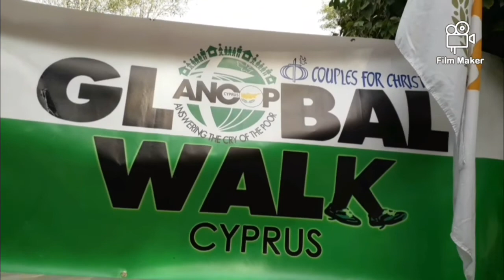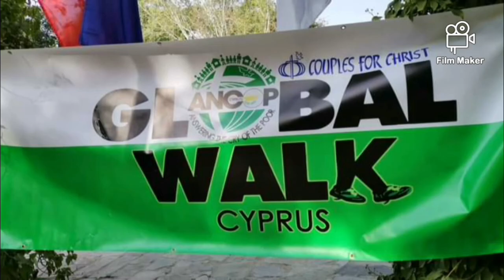global walk and zumba at cyta park Cyprus